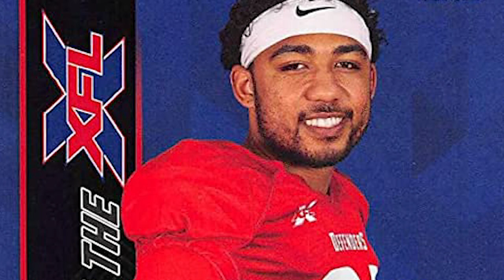San Diego State Legend Who Is Donnel Pumphrey (Ft.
Donnel Pumphrey Jr rushed for an NCAA record for rushing yards for a career but was unable to translate that success to the NFL. In this video, we go through his backstory and what he is doing now.

In the "Who is" series, I go through the backstories of collegiate and professional athletes.